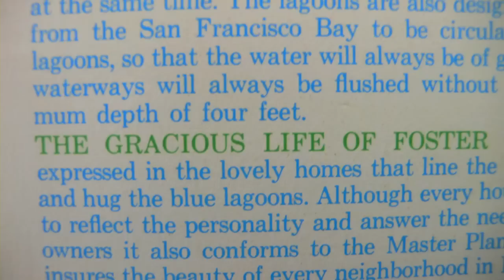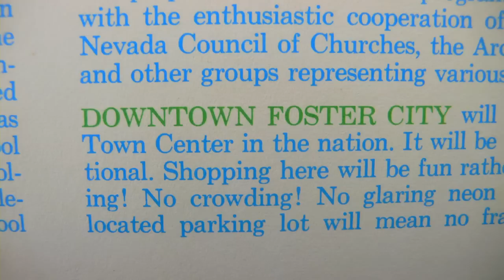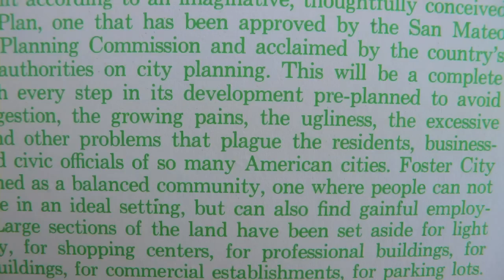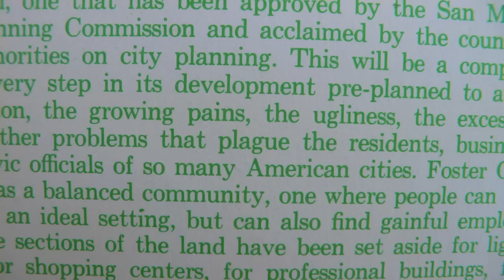Fairwood Singers: I thought I heard the Answer in a Song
They've locked away
the sunny days